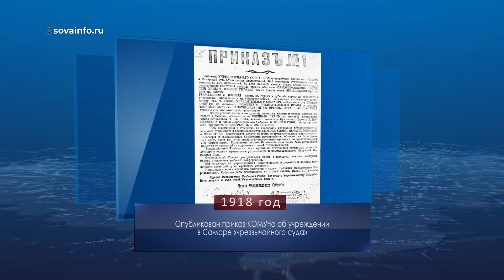Михайлов день. Календарь Губернии от 19 сентября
19 сентября 1891 года в "Самарской газете" опубликовали материал под названием "Земляные акулы". Так местные журналисты прозвали новоиспеченных землевладельцев, скупавших в губернии в большом количестве земельные участки. Более того, как утверждал автор статьи, "они с величайшей жестокостью хозяйничали над окрестным крестьянством, обездоленным нищенскими четвертными и дарственными наделами". Это вызвало бурю недовольства среди населения.

105 лет назад, 19 сентября 1918 года, опубликовали приказ КОМУЧа об учреждении в Самаре чрезвычайного суда. Этот орган имел право приговаривать к смертной казни не только за восстание и призыв к бунту, но даже за призывы к неисполнению распоряжений гражданской и военной власти, к уклонению от воинской службы и за распространение ложных слухов.

В народном календаре Михайлов день. На Руси в это время устраивали "мирские братчины" - сходки, на которых решали разнообразные семейные и соседские дела. После проходили пиры.